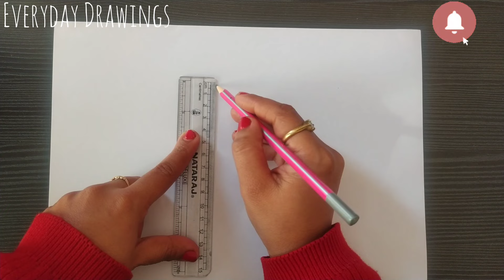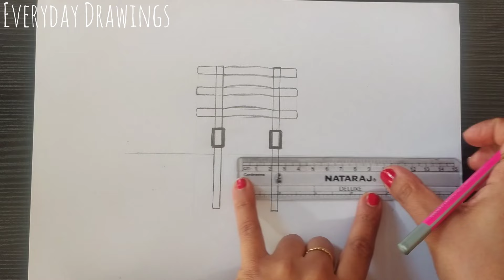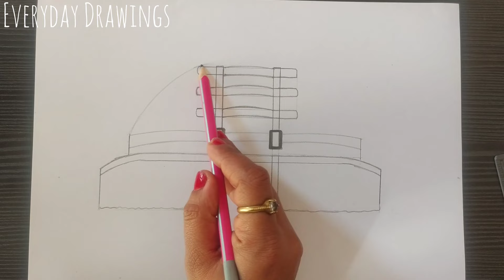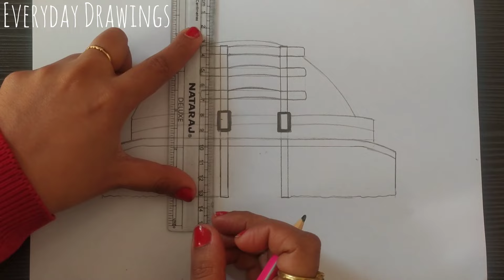How to draw Sanchi Stupa step by step / Sanchi Stupa drawing / Pencil drawing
Welcome to♥️ EVERYDAY DRAWINGS♥️

Our channel is about lots of topics like - Models,
Drawings, Crafts, Procreate Drawings, MsPaint

Check 100+ videos !